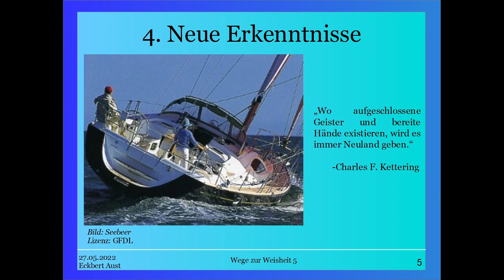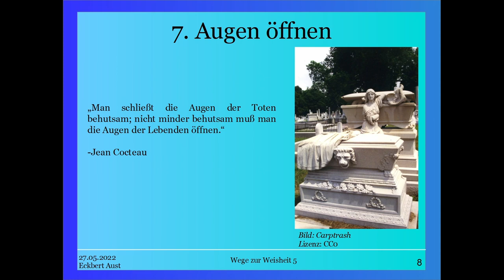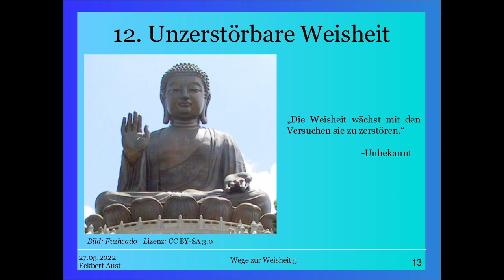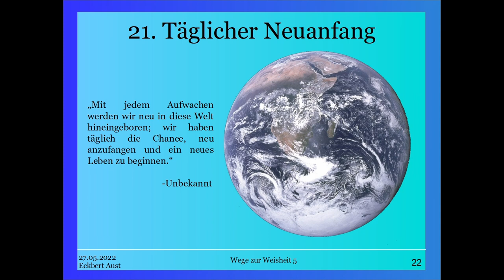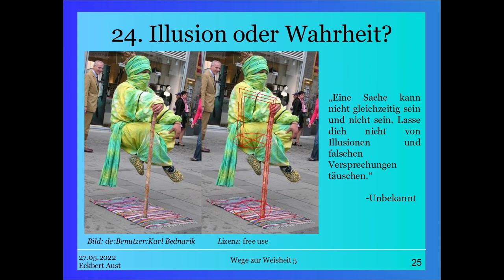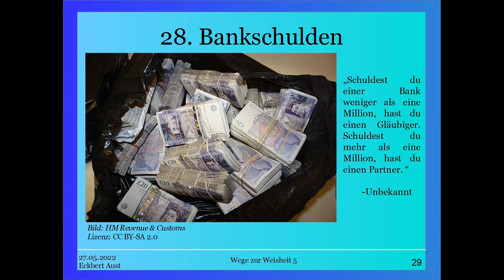Wege zur Weisheit 5